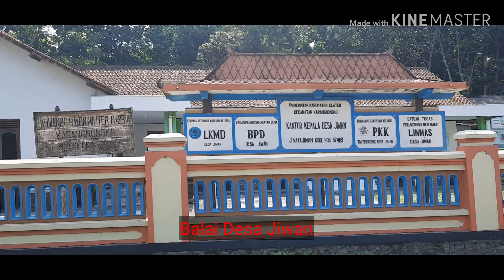Jalan-Jalan Menuju Desa Ngemplak, Karangnongko, Klaten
Desa Ngemplak, Kecamatan Karangnongko, Kabupaten Klaten. Provinsi Jawa Tengah